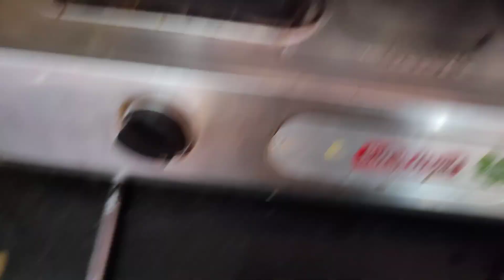DIMLమునగాకులో ఉన్న ఉపయోగాలు తెలుసుకుంటే మీరు అసలు వదలరు🤭🤭🤭🤭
మునగాకులో ఉన్న ఉపయోగాలు తెలుసుకుంటే మీరు అసలు వదలరు🤭🤭🤭🤭